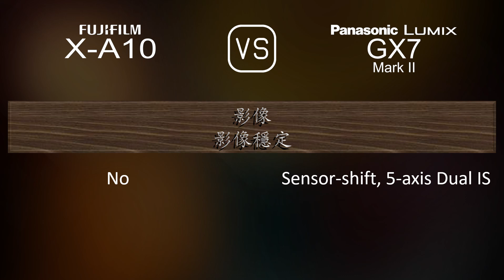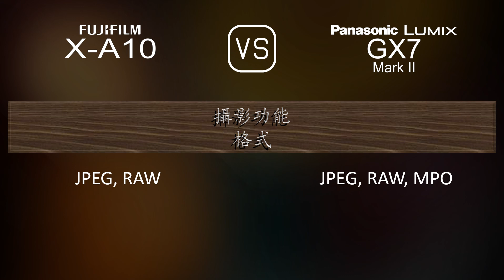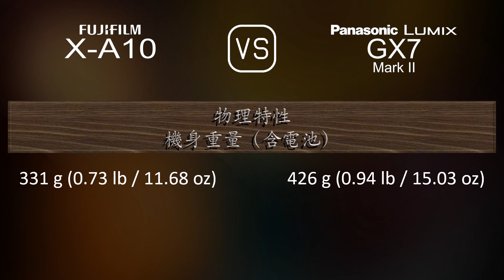Fujifilm X-A10 與 Panasonic Lumix GX7 Mark II 的規格比較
本片是 Fujifilm X-A10 與 Panasonic Lumix GX7 Mark II 的功能概述和規格比較 (comparison of specifications)，希望對您有所啟發。感謝您的支持。

00:25 推出
00:33 機身
00:40 影像感測器
01:01 影像
01:16 光學與對焦
01:41 屏幕
01:58 取景器
02:13 攝影功能
03:06 錄像功能
03:20 儲存
03:24 連接性
03:49 物理特性
04:07 雜項